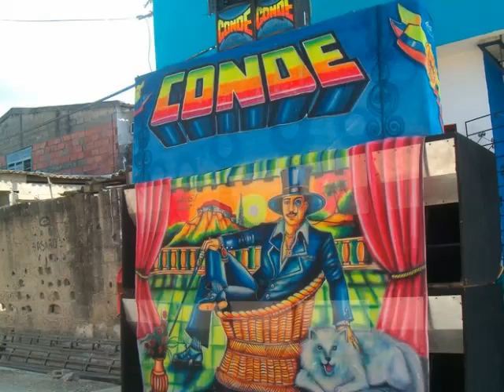Sol Maria - El Conde la potencia mundial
Administrador: Francisco "Pacho" Majon